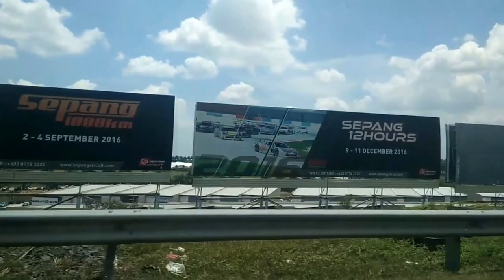A day at Sepang International Circuit